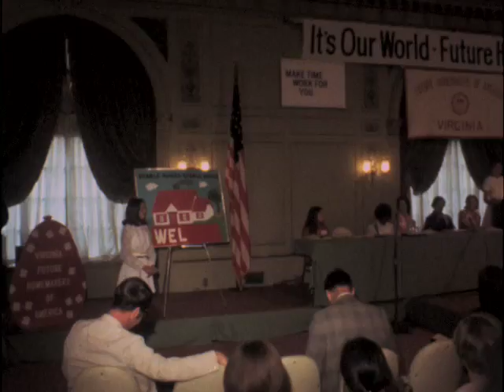06/15/71 Annual convention of the Virginia Future Homemakers of America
JUNE 15-71 CS
 FUTURE HOMEMAKERS FROM ACROSS THE STATE HAVE GATHERED IN ROANOKE-- CREG SMITH REPORTS-TAKE FILM SIL AUDIO TAPE OVER
TIME--
OUT--NEWS AT HOTEL ROANOKE
 THE 26TH ANNUAL CONVENTION OF THE VIRGINIA FUTURE HOMEMAKERS OF AMERICA COVENDED TODAY AT HOTEL ROANOKE-- WITH MORE THAN 500 DELEGATES PRESENT.
:35 THE GIRLS ARE HERE FOR A TWO DAY CONVENTION IN WHICH THE PROGRAM OF WORK FOR THE STATE CHAPTERS ACROSS THE STATE WILL BE OUTLINED.
 THE MEETING WILL BE HIGHLIGHTED TONIGHT BY THE ELECTION OF STATE OFFICERS FOR THE COMING YEAR. THE OFFICERS WILL BE INSTALLED AT A LUNCHEON TOMORROW AFTERNOON.
 ONE OF THE SPEAKERS AT TOMORROWS LUNCHEON WILL BE THE FIRST LADY OF VIRGINIA-- MRS. LINWOOD HOLTON. ALSO AT THE LUNCHEON A 500 DOLLAR SCHOLARSHIP WILL BE AWARDED
SUPER: Creg Smith reporting
FHA CONVENTION 6-00 JUNE 15-71 CS
 DURING THE CONVENTION MEMBERS OF THE STATE DEPARTMENT OF EDUCATION WILL SPEAK ON HOME ECONOMICS-- AND THE NATIONAL PRESIDENT OF THE F-H-A IS HERE TO TAKE PART IN THE CONVENTION--
CS AT HOTEL ROANOKE